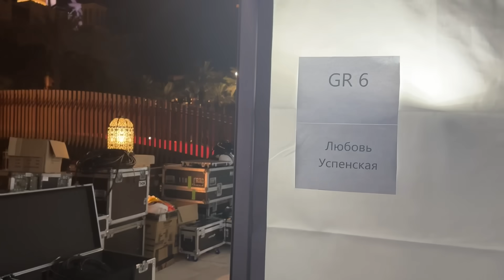BIM . День 1 ( много ваших любимых артистов в Дубае)PERSONA LAB DUBAI